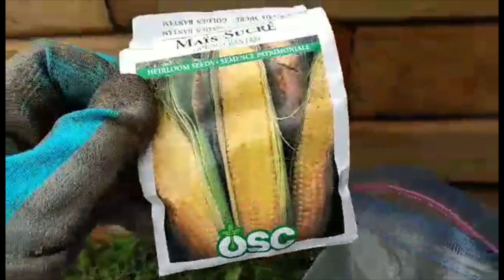SWEET CORN IN THE MAKING ITS GOOD ITS ORGANIC AW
HELLO EVERYONE IN THIS VIDEO I AM SHOWING MY PLANTING ACTIVITIES OF SWEET CORN ORGANIC. I ALSO SHARING WITH YOU SOME TIPS ABOUT WHY DOGS EAT GRASSES ALTHOUGH THEY SHOULD ONLY EAT MEAT AS A MEMBER OF WOLF FAMILU AWWWWWWW! JUST KIDDING GUYS BUT YEAH, CHECK IT OUT GUYS AT MY GARDEN PLANTING SWEETCORN IN MY BACKYARDGARDENING